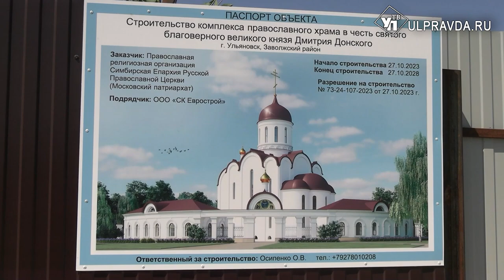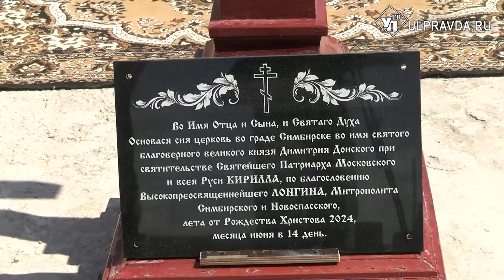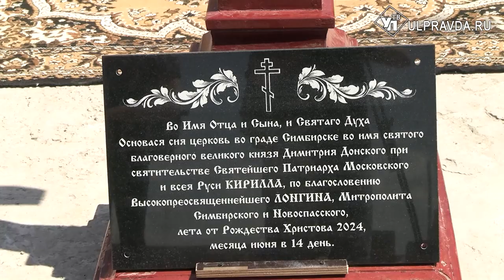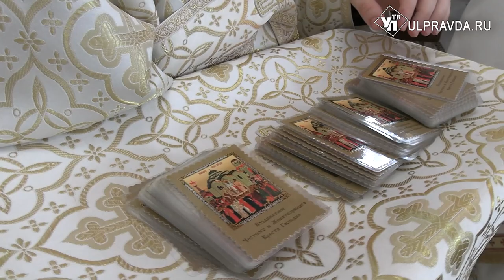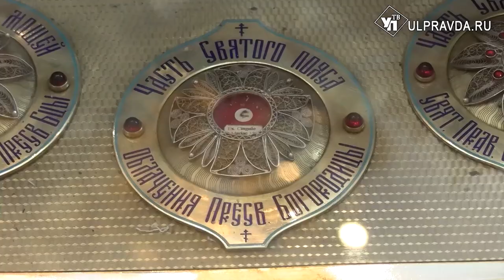Вопросы о религии. Где в Ульяновске строят новый храм и как помогает пояс Пресвятой Богородицы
В парке имени генерала Маргелова Заволжского района Ульяновска митрополит Симбирский и Новоспасский Лонгин совершил чин основания строящегося храма во имя святого благоверного великого князя Димитрия Донского.
А спустя два дня митрополит Симбирский и Новоспасский Лонгин совершил Великое освящение храма в честь Воздвижения Креста Господня, который строился пять лет в селе Смышляевка.
18 июня в Спасо-Вознесенский собор доставлена великая святыня - ковчег с частицей пояса Пресвятой Богородицы.